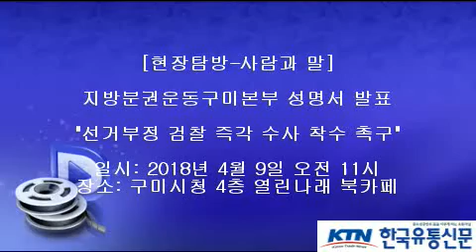[한국유통신문.com] 지방분권운동구미본부 선거부정 검찰 즉각 수사 착수 촉구 성명서 발표-2018년 4월 9일-구미시청 열린나래 북카페